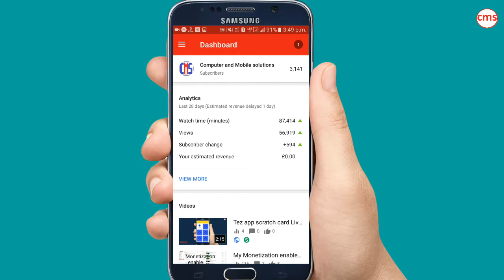YouTube New Update//or//Bug// YouTube Earning USD Dollar Change To